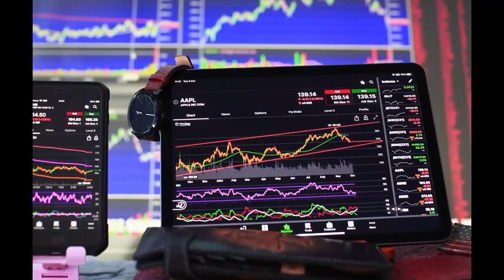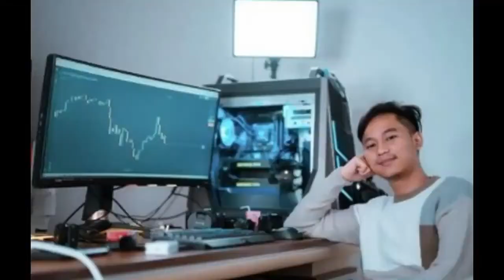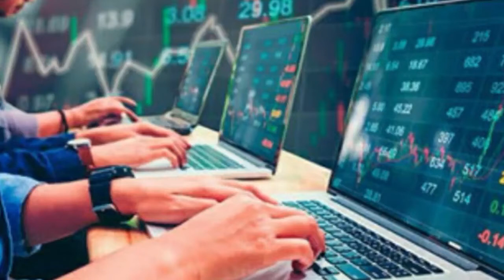Crazy Rich Bandung Doni Salmanan terjerat pasal berlapis [Bareskrim menaikan status kasusnya]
Crazy Rich Bandung Doni salmana di Jerat pasal berlapis. Ikbar Firdaus kuasa hukum Doni salmanan menyebut kliennya tegar menghadapi perkara dugaan penipuan atau tindak pidana pencucian uang (TPPU).

Sebelumnya Doni salmanan dilaporkan ke Bareskrim polri pada (3/2/22) atas dugaan tindak pidana judi online dan penyebaran berita bohong atau hoaks melalui media elektronik serta penipuan perbuatan curang atau tindak pidana pencucian uang.

Tonton selengkapnya di vedio ini.